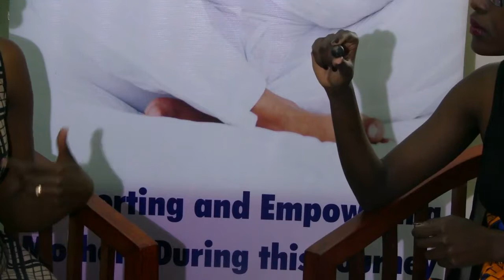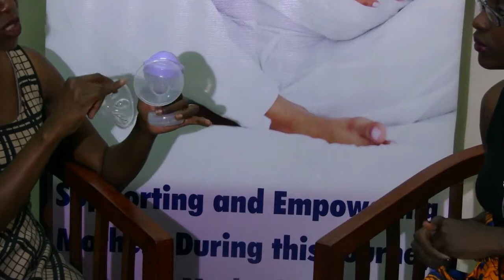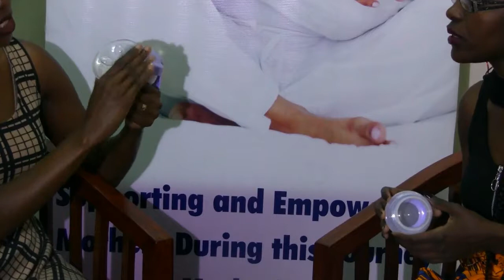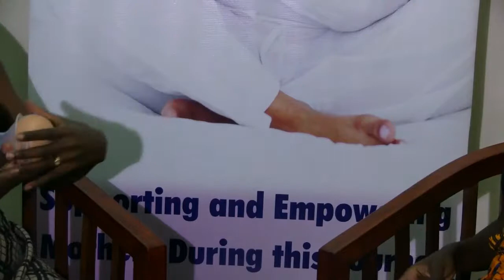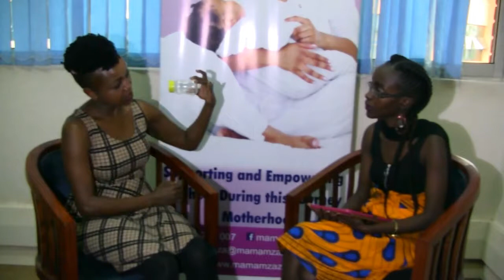Mama Mzazi Talk 10 - Breast Feeding and Breast Pumps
In our 10th Mama Mzazi Talk we celebrate World Breastfeeding Week with Lactation Expert Esther the Doula who took us through the benefits of breastfeeding, when and where different breastfeeding positions apply, common breastfeeding problems and how to resolve them as well as tips on how to boost your breast milk product. We also explored the various types of breast pumps available, how to use and lastly appropriate breast milk storage methods and time. Truly a very informative video on all matters breastfeeding.